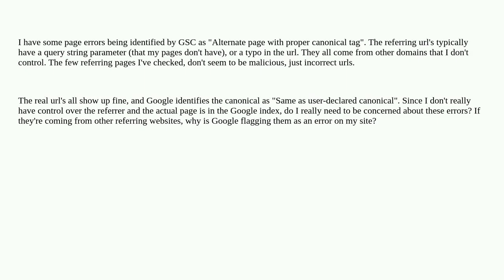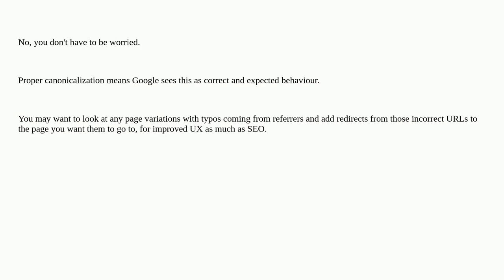Alternate page with proper canonical tag - caused by referrers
A special thanks goes out to the community

  google-search-console